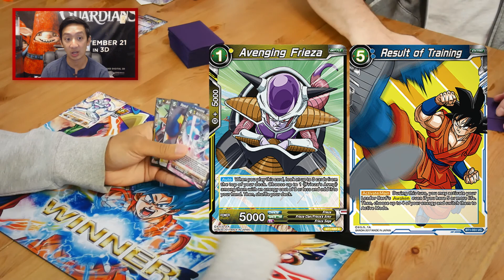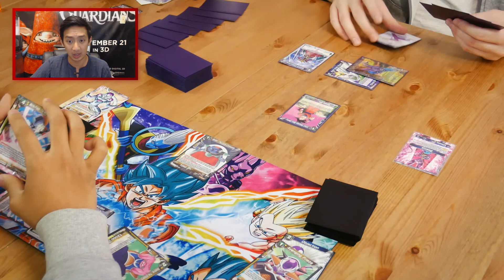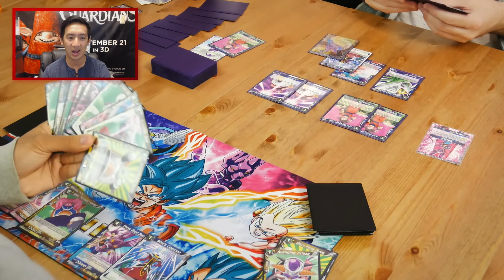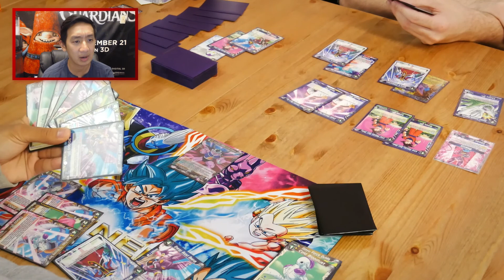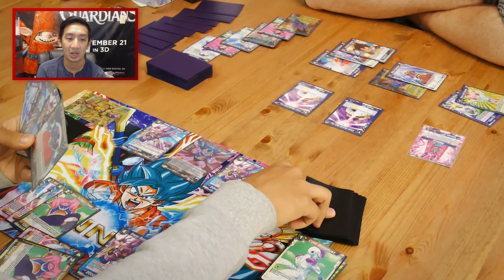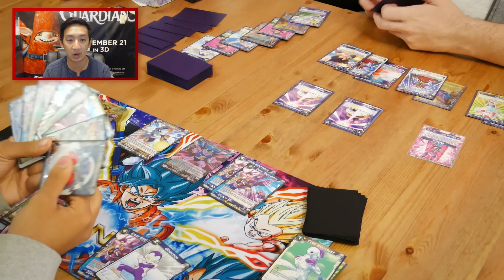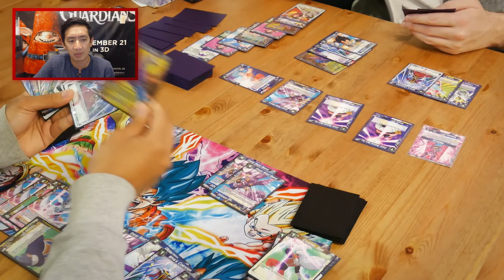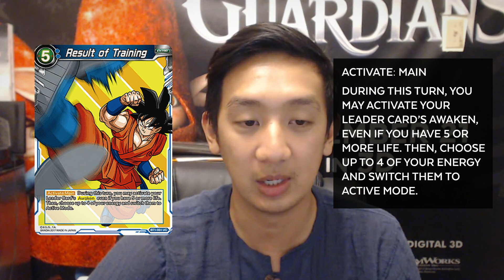Dragon Ball Super Card Game - Golden Frieza vs Beerus - Gameplay and Analysis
Hey guys I'm here today with a recording of a tournament match I had recently and to talk a little bit about my thoughts on some cards.

The deck being used in this video is the Frieza deck from my deck profile I posted awhile back

You can also have a quick look at the deck list below:

Yellow Extra Cards:

X4 Crusher Ball
X2 Cold Bloodlust

Blue Extra Cards:

X4 Whis's Coercion
X2 Senzu Bean
X4 Objection
X2 Results of Training

Yellow Battle Cards:

X4 Avenging Frieza
X4 Ginyu Force Guldo
X4 Sorbet, The Loyal Commander
X4 Dodoria, The Emperor's Attendant
X4 Mecha-Frieza, The Returning Terror
x2 Clan of Terror Mecha Frieza

Blue Battle Cards:

X4 Energy Boost Beerus
X4 Energy Boost Majin Buu
x2 Beerus, General of Demolition